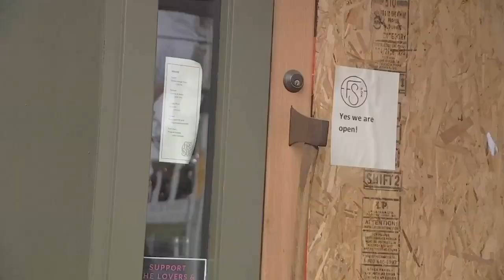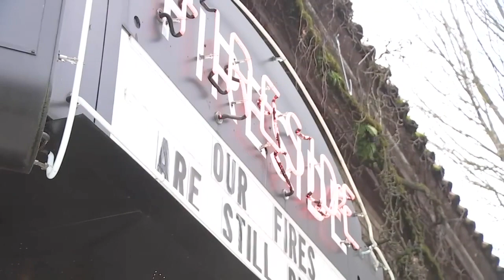NW Portland restaurant owner concerned after repeated break-ins